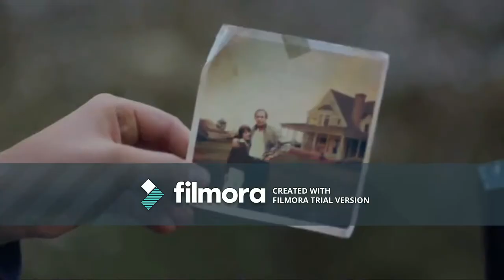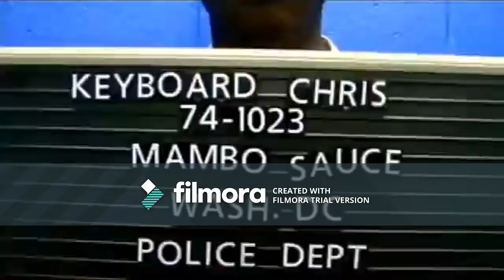's Top 3 Things You Need to Know w/@GuyLambertNews for March 28, 2018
More newscasts from 5 into 6, you're welcome.

Lead in-DJ Khaled feat. Beyoncé & JAY Z - Shining
Lead out-Mambo Sauce-Welcome to DC